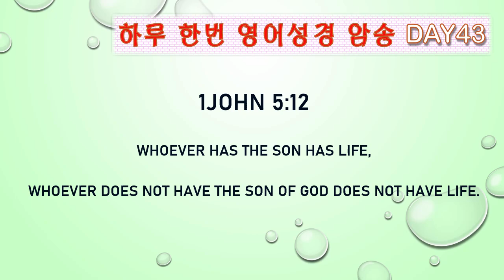하루한번 영어 성경암송 Day43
1JOHN 5:12 (요한일서 5장 12절)